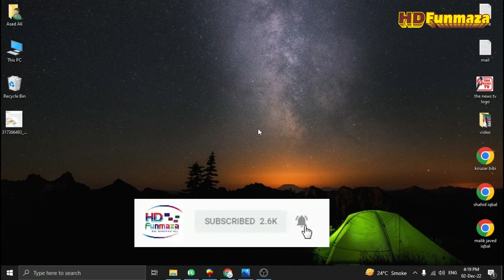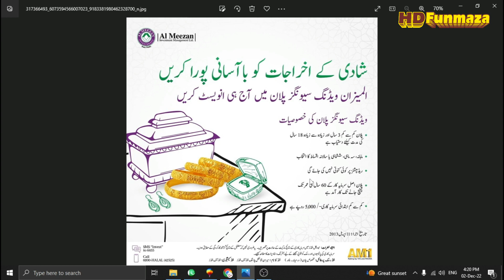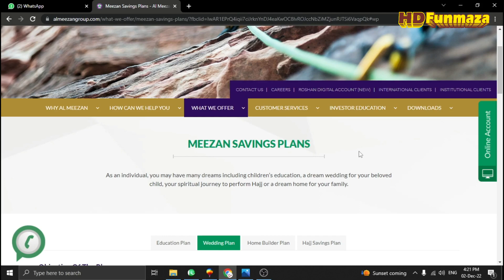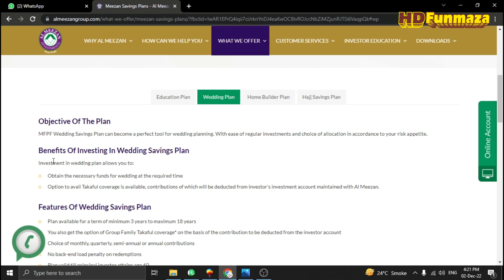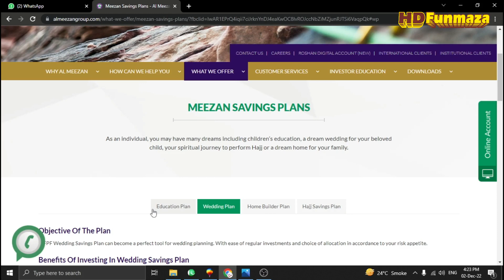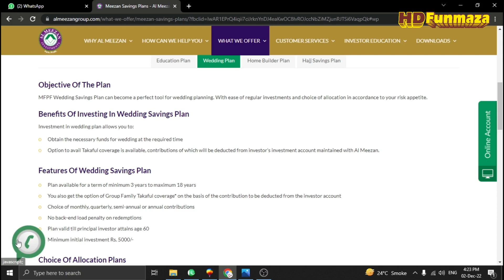Meezan investment Wedding and Education Saving plans | MEEZAN SAVINGS PLANS | Meezan Mutual Fund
In this video, I am going to Meezan investment Wedding and Education Saving plans and MEEZAN SAVINGS PLANS full detail or Meezan Mutual Fund investment detail. if you invest in Meezan's wedding and education plans you earn up to 30% mutual fund profit in your investment.

Technology information
IT-related
Tech video
Unboxing, review
Blogging